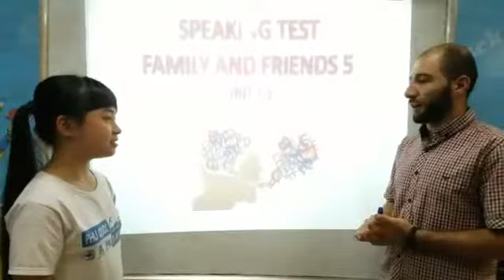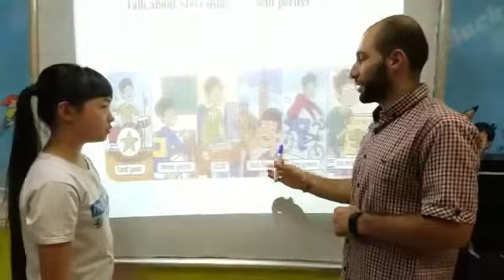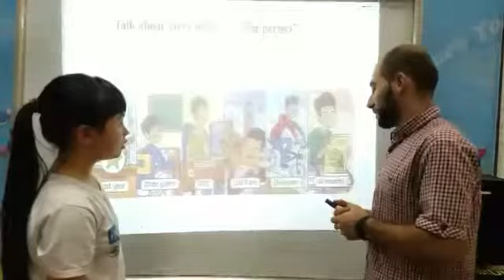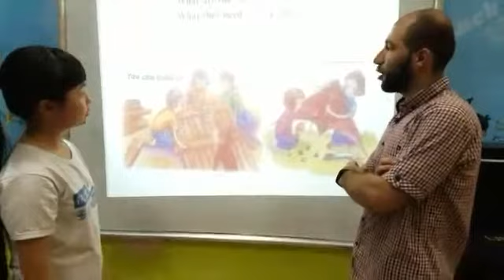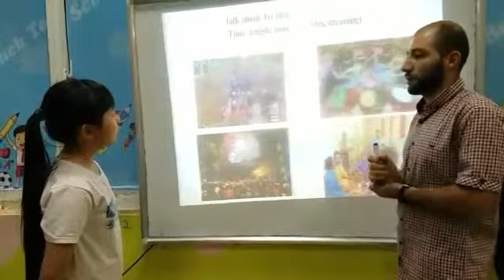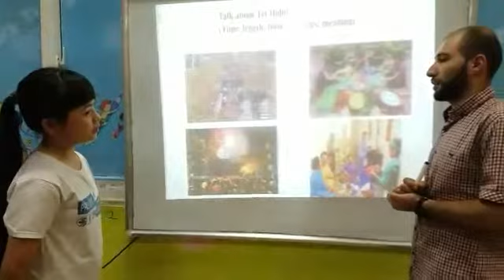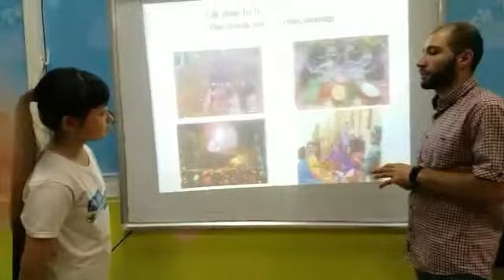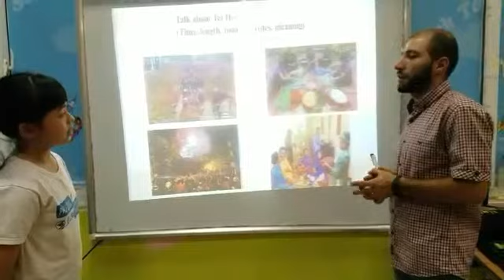Tiếng anh Trung học Tam Điệp- Alibabaschool- Minh Phương- Jennifer- Teen- FF5- ASE